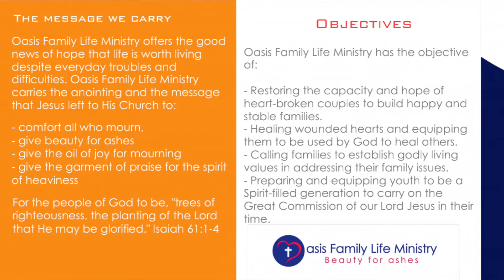Justin & Fabiola : Waba uzi "Oasis Family Life Ministy". Brief on Oasis Family Life Ministry is.